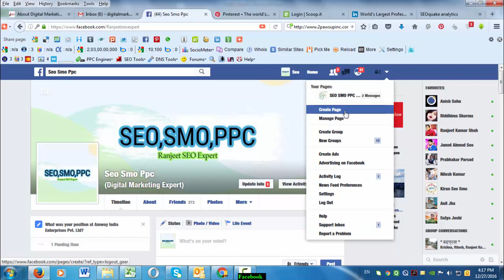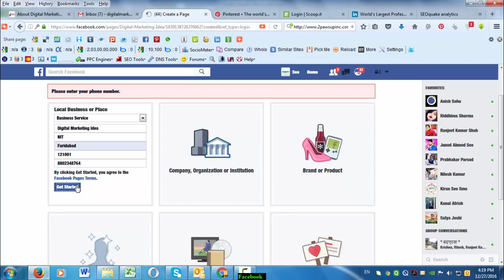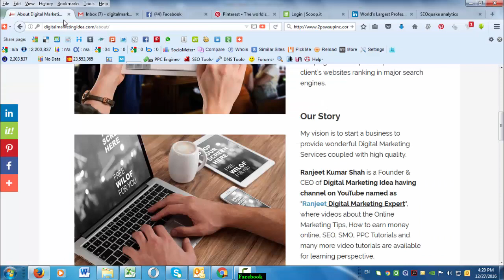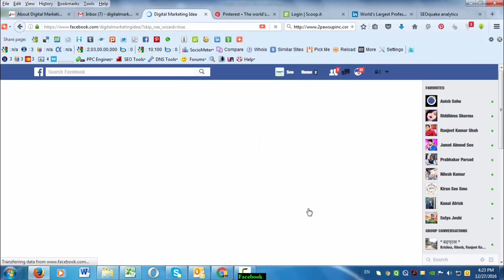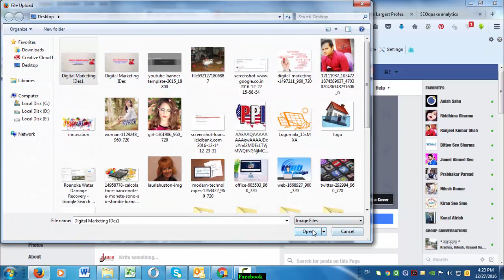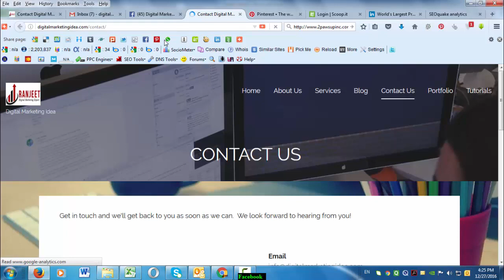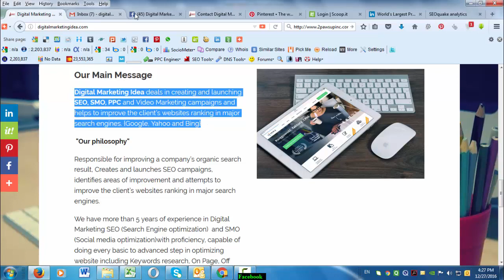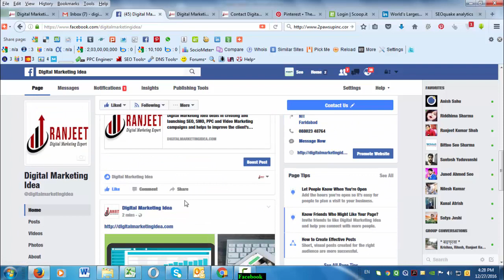how to create Facebook fan page for business [Hindi]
Hello Dosto, is video me maine aapko Facebook fan page ke baare me bataya hai,  ki aap kaise facebok fanpage create kr sakte hai hai !!!

Hey guys! My name is “Ranjeet Kumar shah” but you can also call me “Ranjeet SEO Expert or Digital marketing Expert”! In this channel you will find SEO, SMO, PPC , Online Marketing , Digital Marketing, How to start Online business, Best app for mobile, Funny Videos, you can get all types of Videos and many more! You won't regret it.

We help optimize your website through SEO, SMO PPC, Email marketing, Video Marketing, PR and so on... We offer quality SEO, PPC, SMO, Web Design Services.

We Also Provide Online Classes for Digital Marketing like SEO, SMO PPC and Online Business Promotions Tips & Tricks Online Classes.